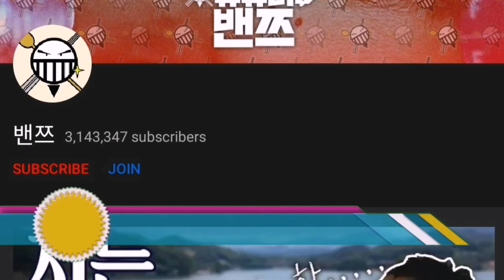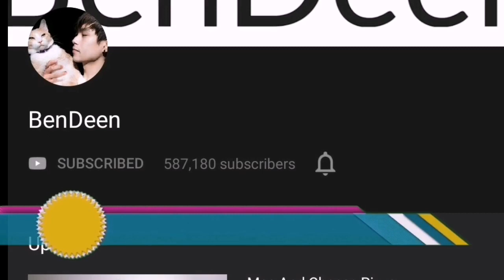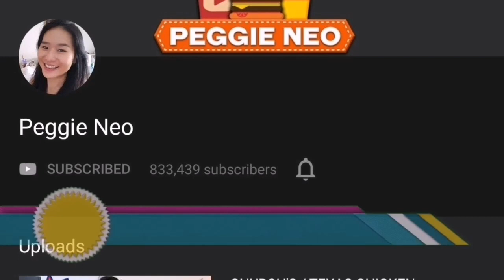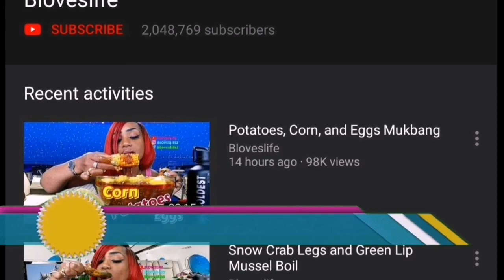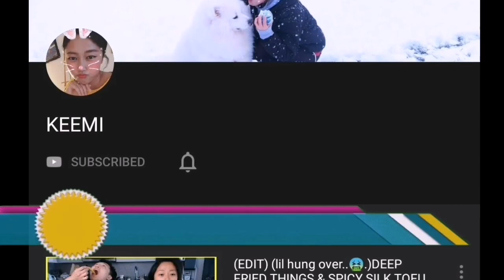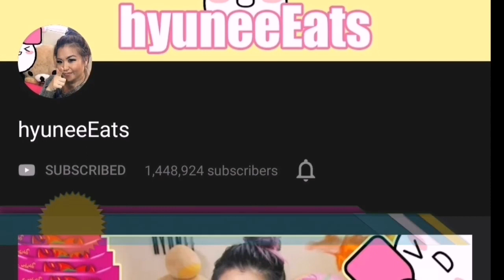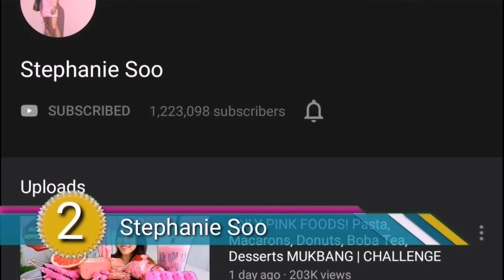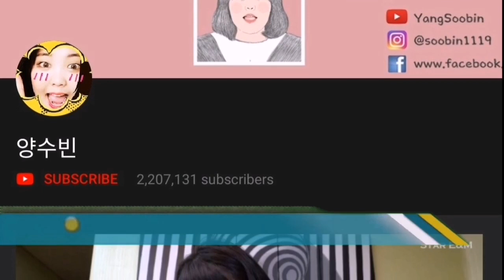TOP10 MOST POPULAR MUKBANG | ASMR YOUTUBER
Hello Tsong and Tsang here's the TOP 10 MUKBANG YOUTUBERS

top 10 Mukbang Youtuber

best mukbang,
best mukbang channels,
famous mukbang youtubers,
most popular youtuber,
mukbang most popular,
mukbang popular,
mukbang top,
mukbang youtubers,
popular mukbang youtubers,
the best mukbang,
top 10 mukbang youtubers,
top 10 youtubers,
top mukbang youtubers,